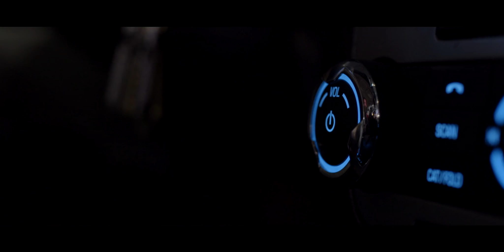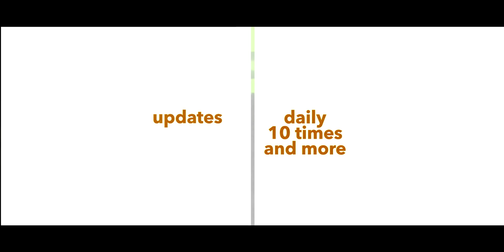Malayalam Radio Qatar 98.6FM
Namaskaram Qatar! And Hello Malayalees there!
Hereby we broadcast ourselves Malayalam Radion 98.6 for the first time in the land of Qatar. Tune-in to stay with some of the finest entertainment that waits: SONGS, COMEDY, CONTESTS, UNBIASED UPDATES & ETHICAL BROADCASTING without compromising on any fun!